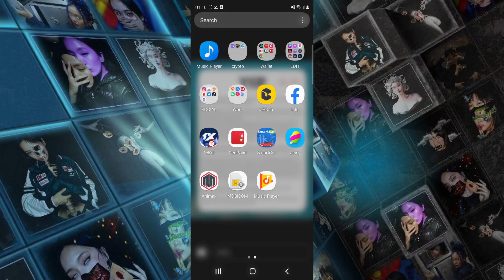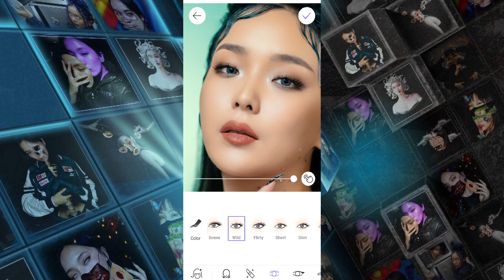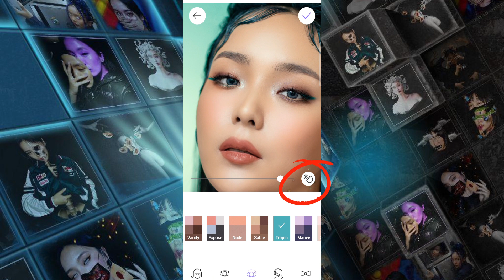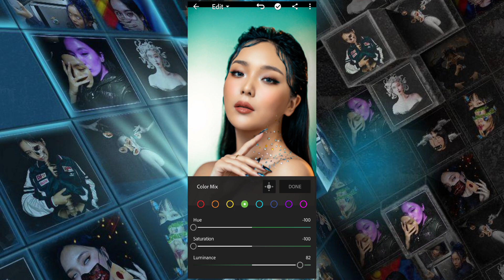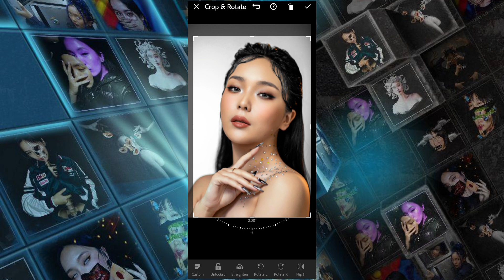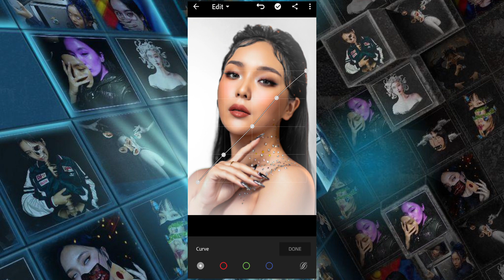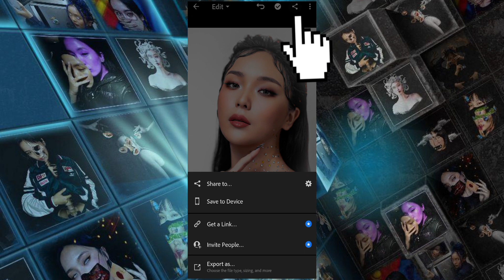How i edit instagram photos on my phone.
♡Hi guys♡
Here is an depth tutorial on how i edit makeup shots. So i'm super excited to share with you all how i edit my instagram photos. I also share the best apps for editing which includes makeup plus, lightroom.
♡Details♡
-Makeup plus
-Lightroom